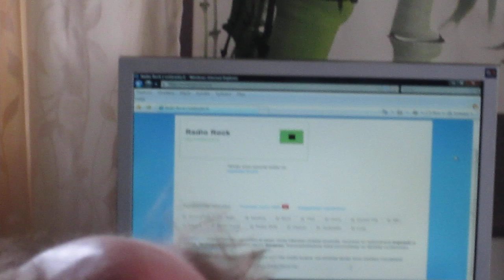Iltalehden haastattelussa Jukka Laukkanen Keiteleeltä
Iltalehden haastattelu kannabisasiasta 9.3.2014 Keiteleellä, keskeneräinen kannabishuumausainerikostutkinta 8510/R/27098/13. Kannabis alkoholin aiheuttamia haittoja vähentämään.

Ilmoituskuvake

Tämä video on julkinen.   Huumausainerikostutkinta 8510/R/27098/13

Huumausainerikostutkinta 8510/R/27098/13